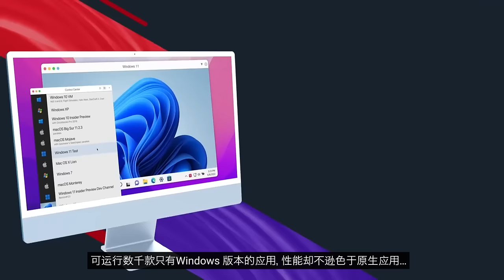Parallels Desktop 18 for Mac - 在 Mac 上运行 Windows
Parallels Desktop 18 for Mac 现已推出！探索这个顶级解决方案的最新功能，旨在帮助个人和组织完成更多工作。

Parallels Desktop for Mac 专为最新的 Apple 硬件和即将发布的 macOS Ventura 版本而设计，具有改进的 Windows 11 on ARM 兼容性以及强大的性能和游戏更新，使用户能够不间断地工作（和娱乐！）以完成更多工作。

通过这一最新版本，Parallels Desktop for Mac 继续为最终用户、专业人士和企业提供最新最好的技术和用户体验，这使得 G2 和 TrustRadius 等值得信赖的独立评论网站名列前茅。

用户可以在 Mac 上享受最先进的 Windows 体验，运行超过 200,000 个 Windows 应用程序和经典游戏，只需单击一下即可下载、安装和配置 Windows 11，使设置变得快速和简单。他们还可以免费下载一套随时可用的 Linux 系统。